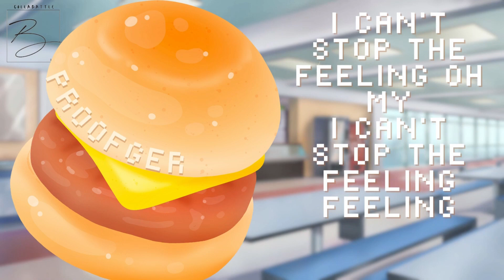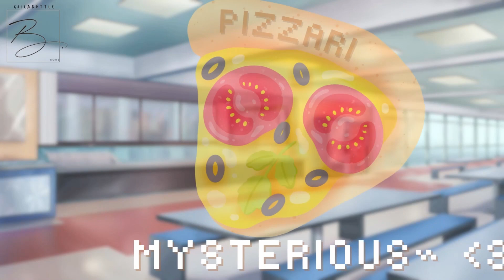LNCH--「COLLABATTLE23 ☁ ELIMINATION ROUND」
theme: 4th Gen Boy Group + Cute or Fresh Concept

song explanation
HIIII!! We chose this song due to TXT's relation to our theme as a gen 4 boy group! The freshness comes from our interpretation of the song both audibly and visually! HELLOVENUS' 'Mysterious' adds an audible  fresh flair and our video is very much youth wow. (i dont know what im saying.)

lore???
welcome 2 chapter 2 of lnch-'s lore (rai wanted this) on a random solemn day collabattle is craving a meal and is jumpscared by singing food! what should they do? what should they choose? only they will know ,,,

ok bye

mixer
 •  dot

video editor
 •  rai

original lyrics
 •  written by rai

art credit